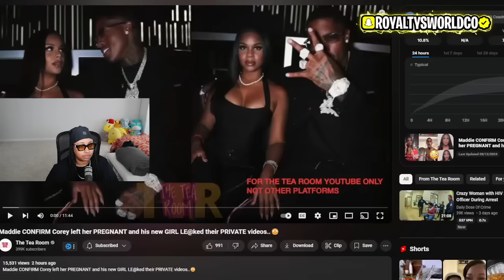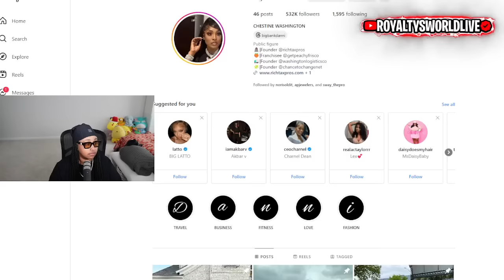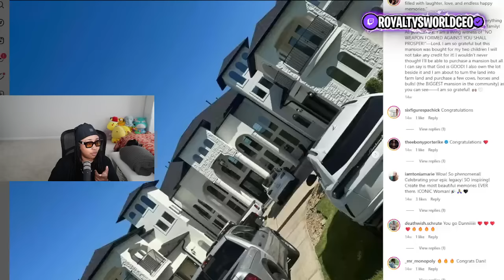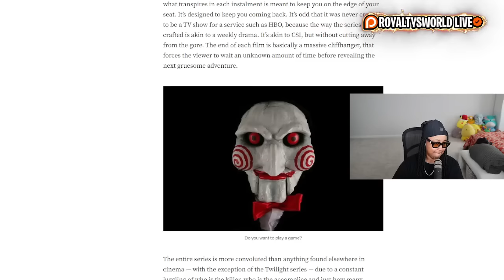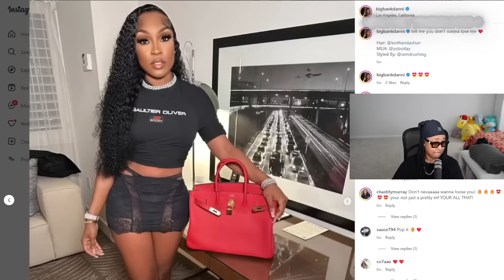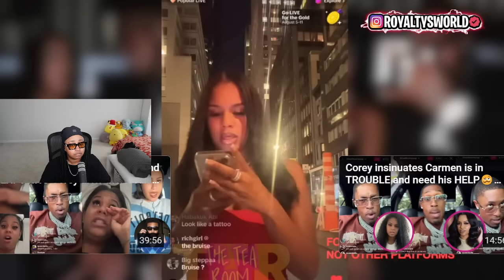Maddie CONFIRM Corey left her PREGNANT and his new GIRL LE@ked their PRIVATE videos..😳